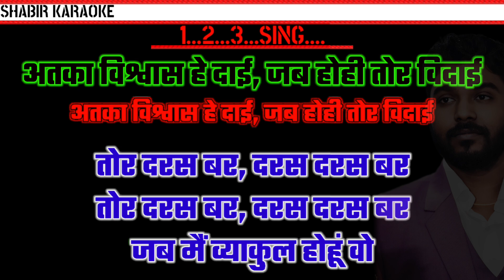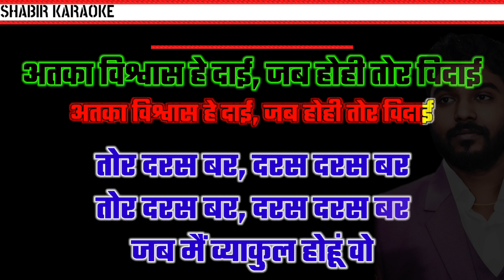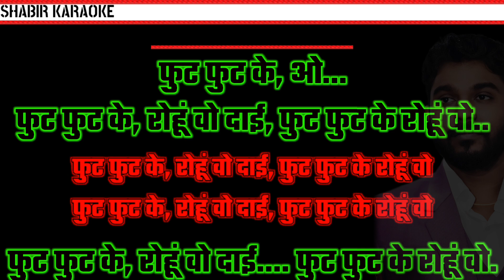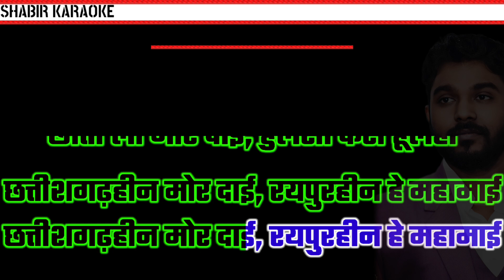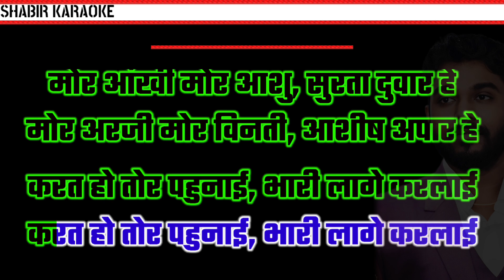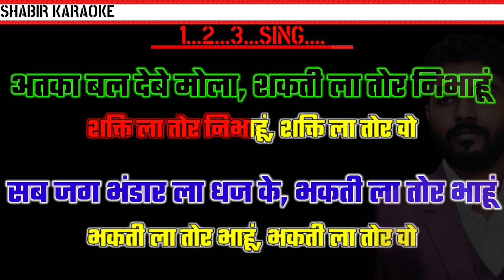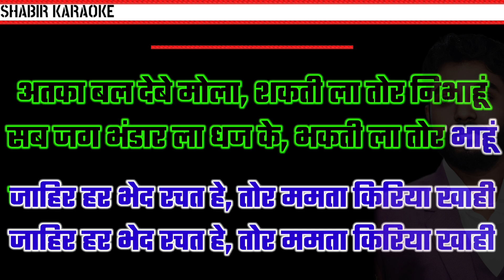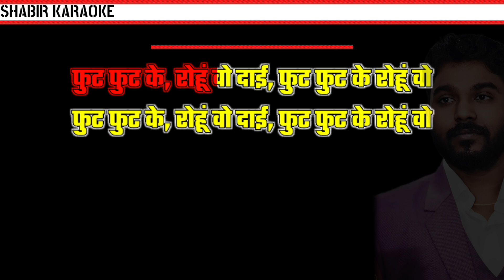Atka Vishwas Hey Daai, Clean chorus CG jashgeet Karaoke Dukalu Yadav shabir अतका विश्वास हे दाई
SONG :–  atka vishwas hey daai
ALBUM :–  cg jashgeet